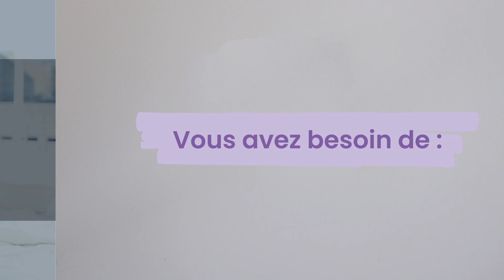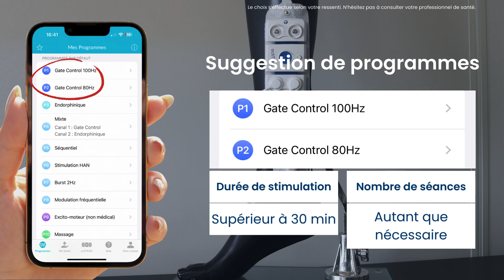Utilisation de l'ACTITENS dans l'endometriose